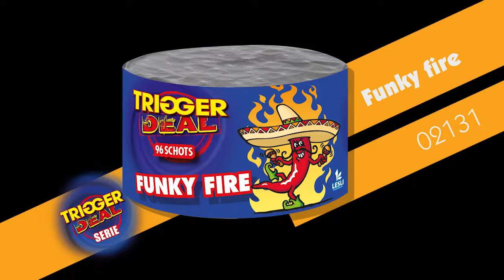Funky fire Trigger Deal Lesli vuurwerk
Te koop bij VUURWERKBUNKER.NL!!